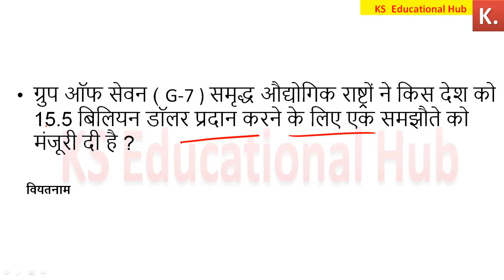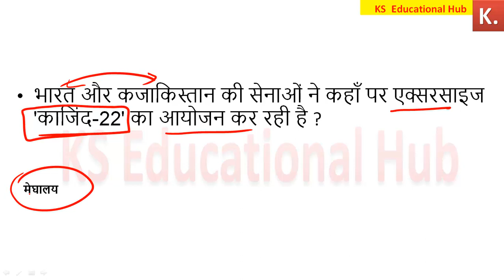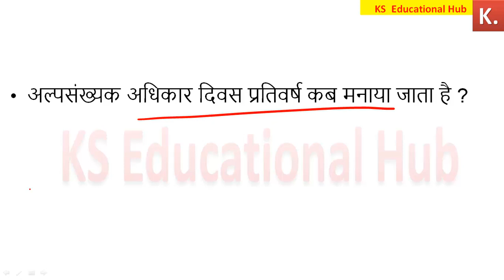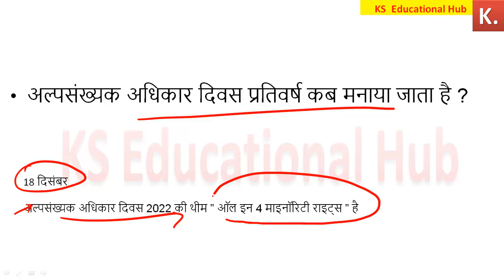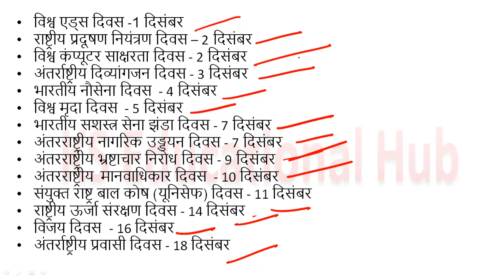19 December 2022 Current Affairs | Daily Current Affairs in Hindi | करेंट फेयर्स 2022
19 December current affairs
14 November current affairs